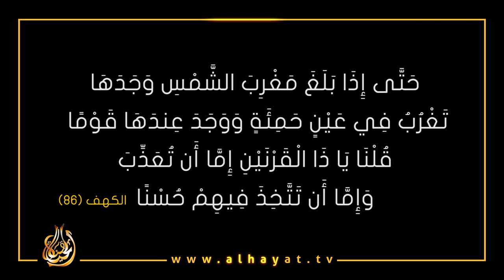الشمس تغرب في عين حمئة؟!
الم يكن يعرف الله أنه من المستحيل هذا علمياً؟إلا اذا كان القرآن كتاب بشري
حَتَّىٰ إِذَا بَلَغَ مَغْرِبَ الشَّمْسِ وَجَدَهَا تَغْرُبُ فِي عَيْنٍ حَمِئَةٍ وَوَجَدَ عِندَهَا قَوْمًا ۗ قُلْنَا يَا ذَا الْقَرْنَيْنِ إِمَّا أَن تُعَذِّبَ وَإِمَّا أَن تَتَّخِذَ فِيهِمْ حُسْنًا (86)